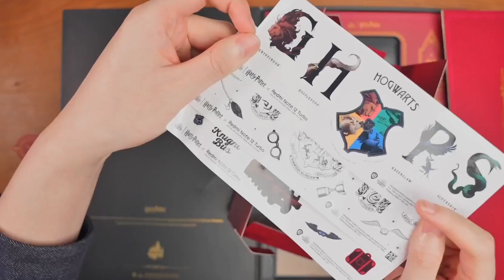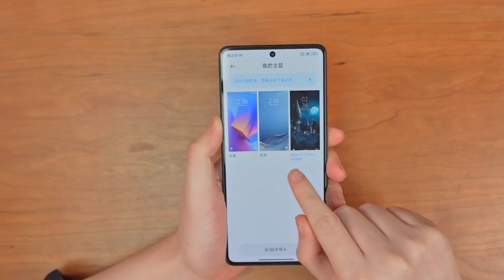Redmi Note 12 Turbo Harry Potter Special edition Unboxing!